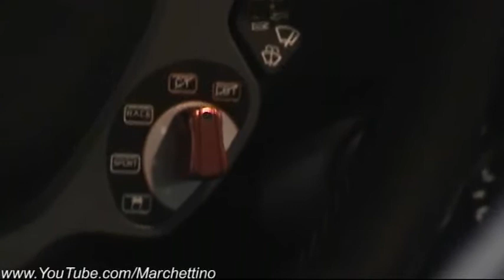Ferrari 458 Italia 2024 en Prueba de Pista ★★★★☆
Para más información de los Productos y la Oportunidad de Negocio que te ofrece LiveGood México visita la página

4life abrir negocio abrir un negocio agel alfa new life amway avon coastal colombia costa rica crear negocio dietéticos dinero en internet dinero internet dinero por internet el salvador anzacta emprender negocio empresas multinivel empresas redes de mercadeo escuela de negocios éxito multinivel franquicias fuller ganar dinero internet ganar dinero por internet ganar mucho dinero gane dinero gana dinero facil guatemala hacer dinero herbalife honduras ideas negocio ideas negocios iniciar negocio iniciar un negocio klob matriz de ganancias marketing multinivel mary kay megahealth megatendencia mercadeo multinivel mexico monavie multinivel multinivel colombia  multinivel en internet multiniveles multiprograma natural sunshine negocio de multinivel negocio en internet negocio herbalife negocio internet negocio megahealth negocio multinivel negocio perfecto negocio por internet negocio propio negocio rentable negocios en casa negocios exitosos negocios internet negocios nuevos negocios online negocio  rentables nenetwork marketing networkmarketing no fraude no estafa omnilife oportunidad de negocio oportunidad negocio oportunidades oportunidades de negocio oportunidades negocio oriflame piramide piramidal poner un negocio productos omnilife recomiendo negocio red de afiliados red de ganancias red de consumo red de mercadeo redes de consumo redes de mercadeo redes de negocios redes de ventas redes multinivel sistema multinivel suplementos alimenticios tutorial trabajo en internet trabajo extra trabajo internet trabajo online trabajo por internet traspaso negocio traspasos negocio usana videos vegetarianos xango zrii bifrii